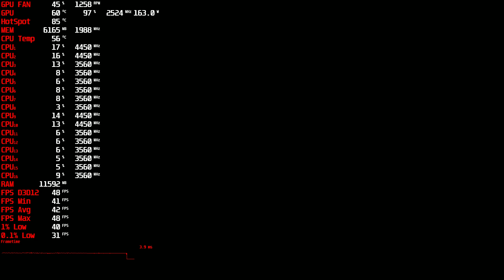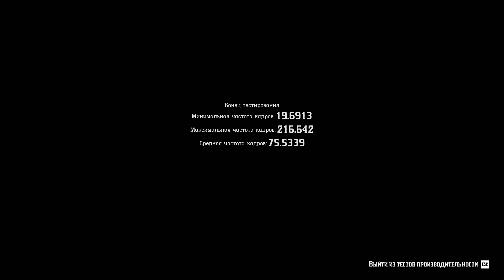Red Dead Redemption 2 FullHD,1080p benchmark r7 5800X3D,RX 6700 XT dx12 FSR 2.0